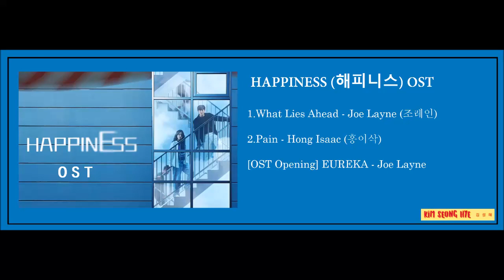[Full Part 1~2] Happiness (해피니스) Ost | Hạnh Phúc: Chung Cư Có Độc